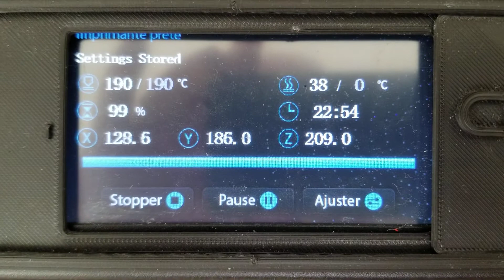3D Print of Naruto's Kurama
Naruto's Kurama by Jukka Seppänen

Nozzle : 0.4 mm